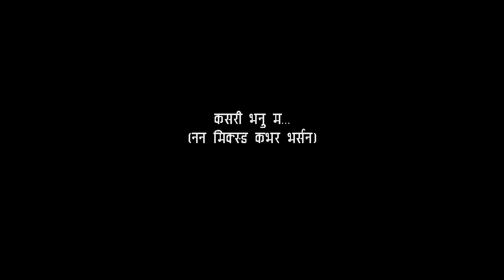Cover Song । Kasari Bhanu Ma । Dipak Thapa Magar । Gurung Solti । कसरी भनु म । कभर । सोल्टी टिभी ।